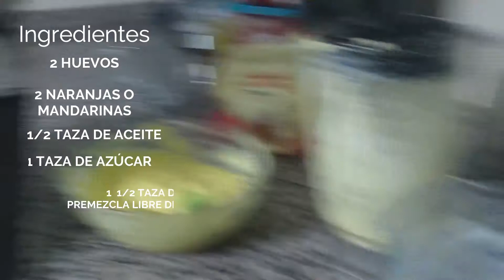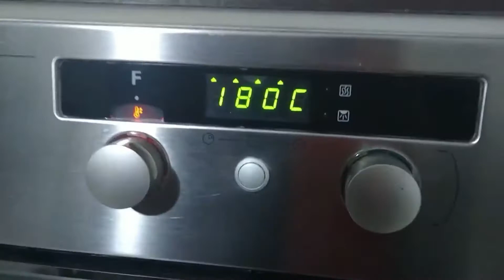BUDÍN DE NARANJA SIN GLUTEN PARA CELÍACO.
MAYO MES DE LA CELIAQUÍA. 5 DE MAYO DÍA DEL CELÍACO.
BUDÍN: FÁCIL, RÁPIDO Y RICO.